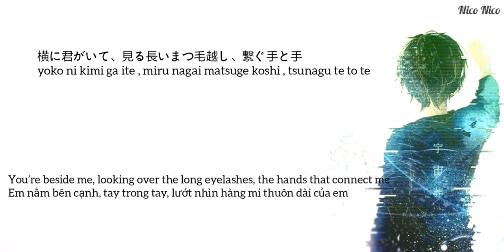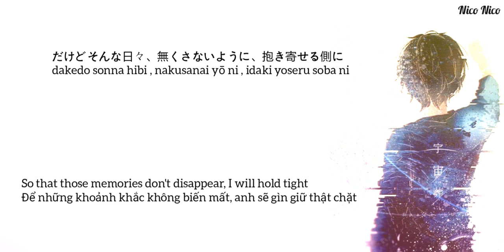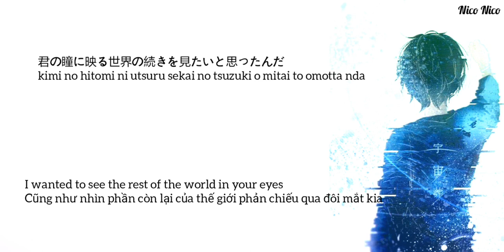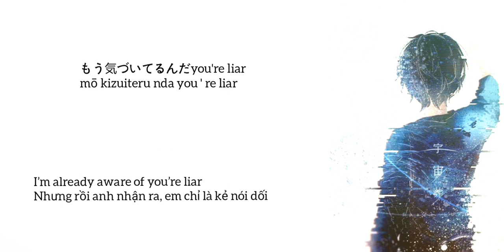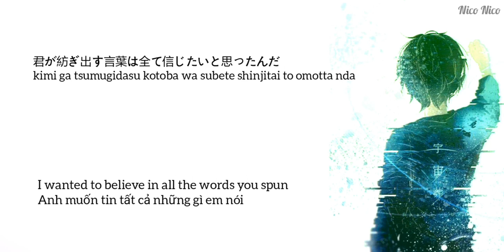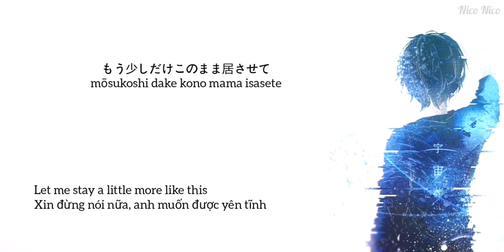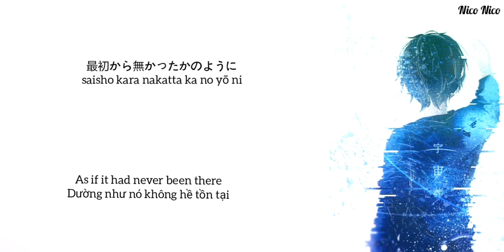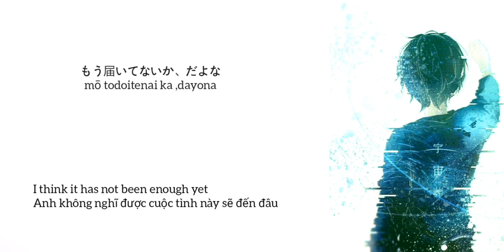Myra _「Engsub + Vietsub」_ Tani Yuuki